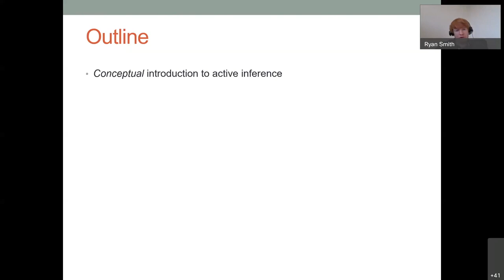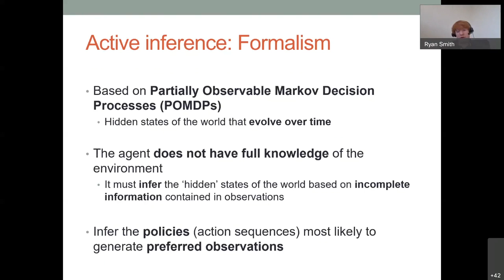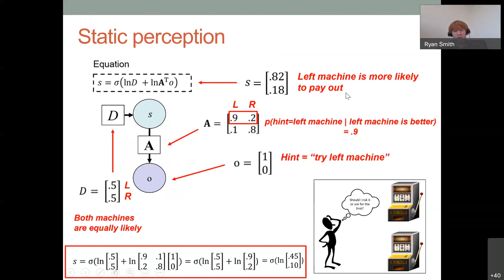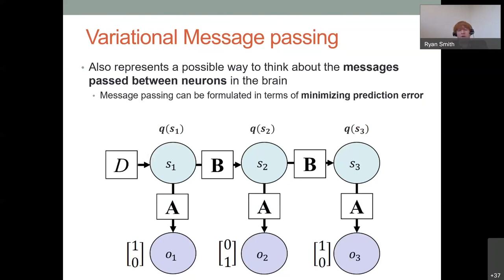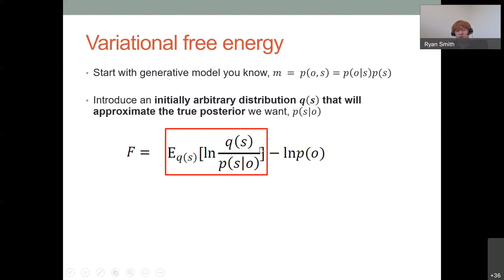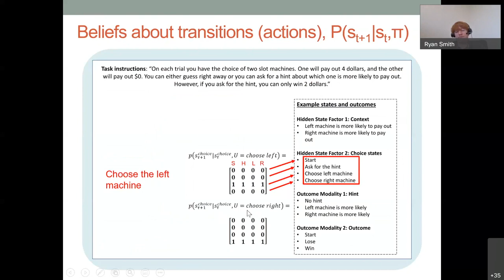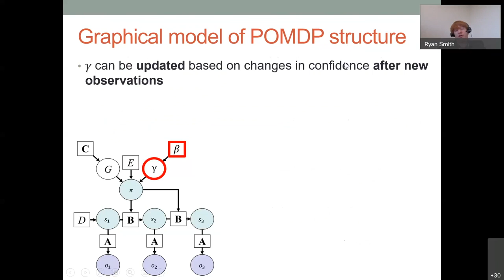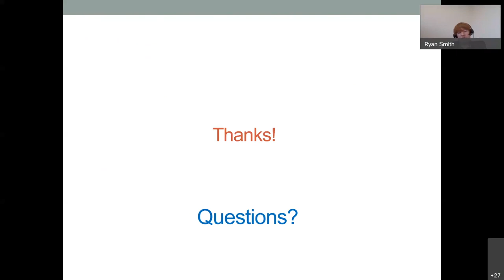Ryan Smith: Active inference as a computational framework for modeling empirical data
CCNB Seminar Series is hosted by the Center for Cognitive Neuroscience Berlin.

Title: Cellular mechanisms of conscious processing
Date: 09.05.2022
Guest: Ryan Smith

Abstract:

The aim of this talk is to introduce the active inference framework and
how it can be applied in empirical research within neuroscience and
psychiatry. Active inference is an influential theory of perception,
learning, and decision-making based on approximate Bayesian inference.
While taking many possible forms, it is most often implemented as a
partially observable Markov decision process (POMDP) in discrete time with
discrete state and outcome spaces. Perception and learning in these models
is accomplished through message passing schemes and minimization of
variational (or marginal) free energy. Selection of action sequences
(policies) is accomplished by minimizing the expected free energy of
future observations - which motivates a trade-off between
information-seeking and reward-seeking. I will provide a walkthrough of
each of these elements of active inference, and how the framework can be
used to simulate neural data for use in fMRI/EEG studies. I will also
review previous applications of this framework within empirical studies of
behavior in computational psychiatry.